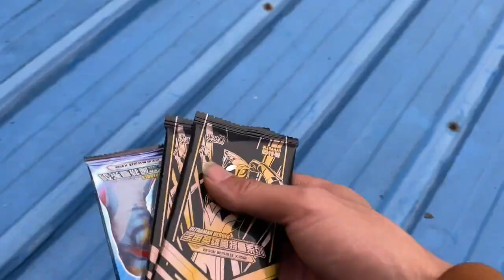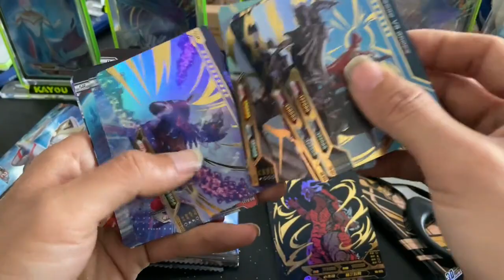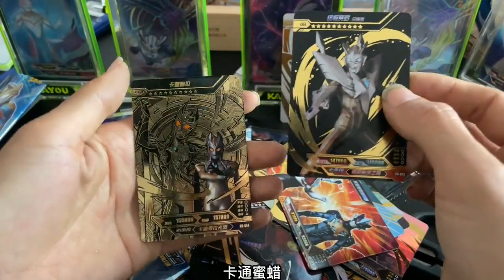今天村里有拆卡大比赛，可是妈妈把卡包藏房顶了。